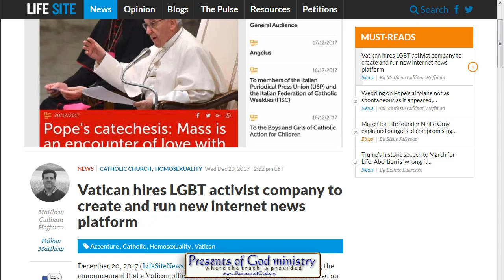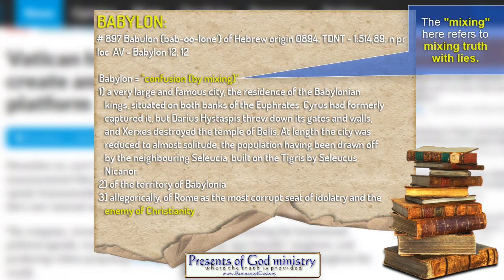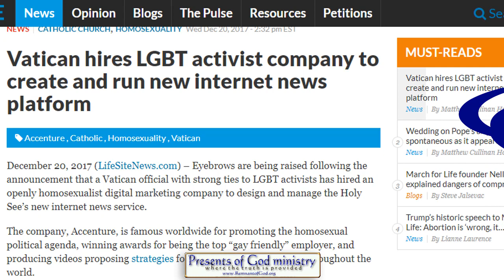Pope Hires LGBT Activist to Create & Manage Vatican News Site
Less than a week after honoring an abortion activist, and then trying to spin that act after people complained, the Pope is announcing an LGBT Activist company will build AND run his new website?!

All links to the videos and articles mentioned in video are in today's poGm blog entry

PS:
Would you quit making videos after seeing how you have over 9300 subs but rarely get 1000 views on the videos?